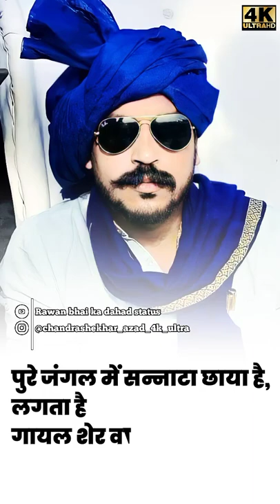pure jangalme sanata chhaya hai lagtahai ghayal servapas aaya hai#new chandrashekhar ravanviralvideo